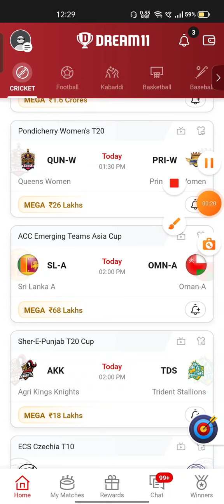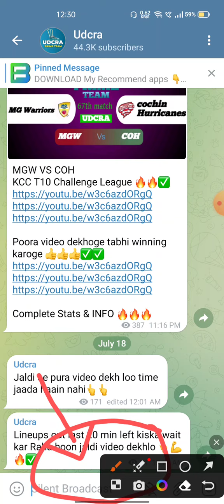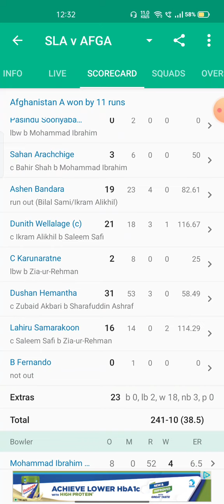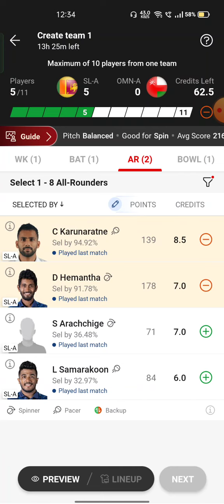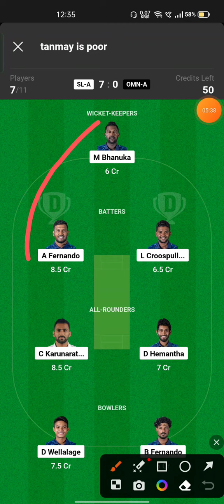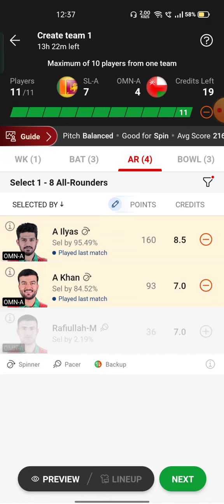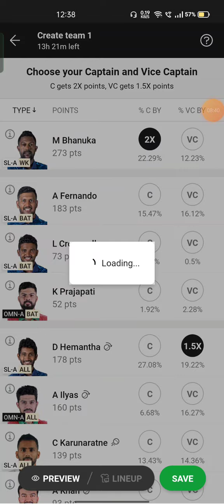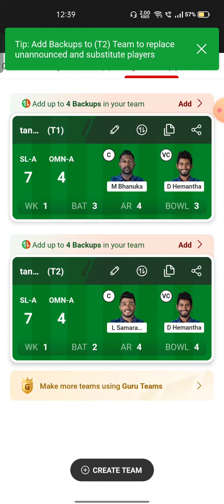SL A VS OMN A Fantasy Dream11 Predictions | Srilanka A vs Oman A | ACC EMERGING TEAMS ASIA CUP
SL A VS OMN A Fantasy Dream11 Prediction,  SL A VS OMN A  2023, SL A VS OMN A  Match no 10, ACC EMERGING Teams Asia Cup, Dream11 Match Preview, Full Stats+ Info, Report ➡️Join Our Official Telegram Channel for Daily Pitch Reports and Match Updates.⬇️

SL A VS OMN A Playing 11
SL A VS OMN A dream11 team prediction  Udcra
SL A VS OMN A 2023 Match Preview Players Stats

SL A VS OMN A dream11 team prediction today Udcra
SL A VS OMN A Match 2023 Preview Players Stats
SL A VS OMN A match stats
SL A VS OMN A dream11 team today
SL A VS OMN A today match prediction
SL A VS OMN A ODI 2023
SL A VS OMN A ODI 2023 highlights
SL A VS OMN A highlights
SL A VS OMN A dream11 analysis
SL A VS OMN A best dream11 team
SL A VS OMN A dream11 team prediction
SL A VS OMN A 2023 Playing11
SL A VS OMN A ACC EMERGING TEAMS ASIA CUP  2023
SL A VS OMN A Match Preview & Analysis
SL A VS OMN A head to head
SL A VS OMN A live score
SL A VS OMN A live match
SL A VS OMN A  ACC EMERGING TEAMS ASIA CUP 2023 today
SL A VS OMN A ODI Dream11 Team
SL A VS OMN A ODI Match Prediction
SL A VS OMN A dream11 best team
SL A VS OMN A dream11 prediction
SL A VS OMN A match prediction
SL A VS OMN A Live
SL A VS OMN A ODI 2023 match
SL A VS OMN A ACC EMERGING TEAMS ASIA CUP  Dream11 Prediction